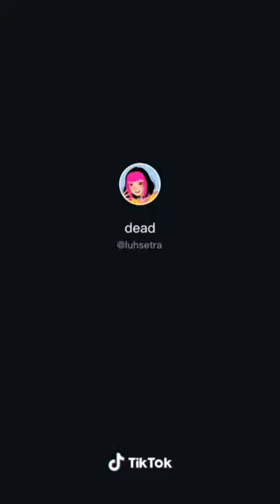A PERERECA DA VIZINHA (REMIX)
Aaaa aaaaa a perereca da vizinha ta sentada na minha vara
Ee eeee a perereca da viziznha ta sentada no meu pe
Iiii iiiii a parereca da vizinha ta tomando nokeu rio